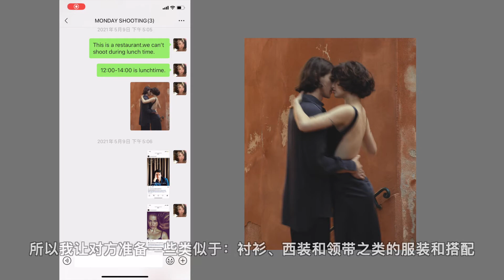看腻了小清新类情侣照？揭秘如何拍出高级感室内情侣人像？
摄影：岑宝蓝 模特：kadu\zhanna 拍摄器材：佳能5d4